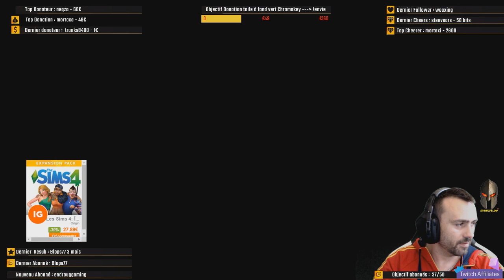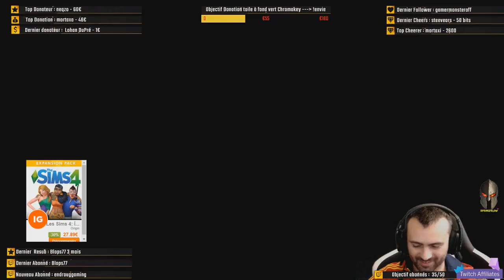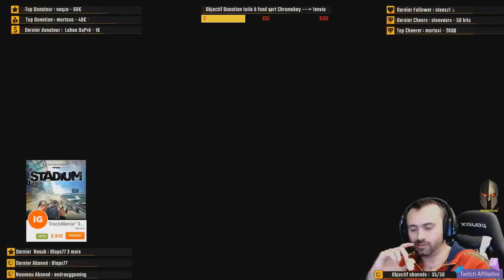[ALF | HD] Colonel SpringFelow saisies - perquisitions - arrestations | !discord | !youtube | !twit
💻🎧 PC STREAMING

- 16 GO RAM DDR 4 2400 mhz

➡️ PROGRAMME